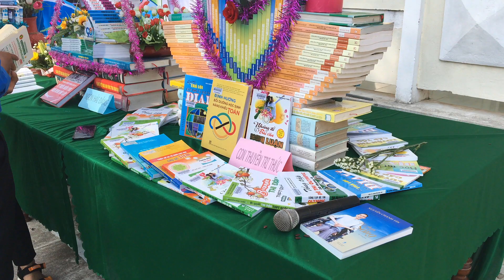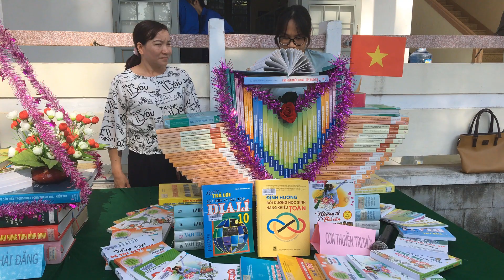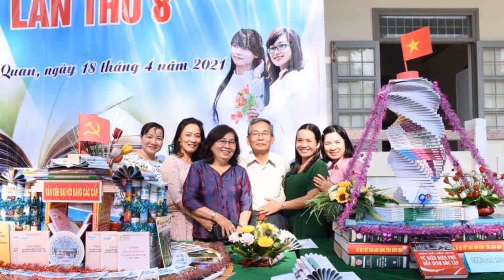Ngày sách Việt Nam lần thứ 8 tại trường THPT NGUYỄN TRÂN, TX HOÀI NHƠN, BÌNH ĐỊNH 18.4.2021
Sáng ngày 18/4/2021, BGH trường THPT Nguyễn Trân phối hợp với Công đoàn và Đoàn trường tổ chức hoạt động hưởng ứng Ngày Sách Việt Nam lần thứ 8 với sự tham gia của toàn thể CBGVNV và 58 ĐVTN đại diện cho 29 chi đoàn.
Với tinh thần đề cao vai trò của sách báo và tri thức trong đời sống,  văn hóa đọc trở thành nét văn hóa đẹp và là nhu cầu cần thiết trong mỗi CBGVNV và ĐVTNHS nhà trường, hoạt động đã diễn ra thành công tốt đẹp.